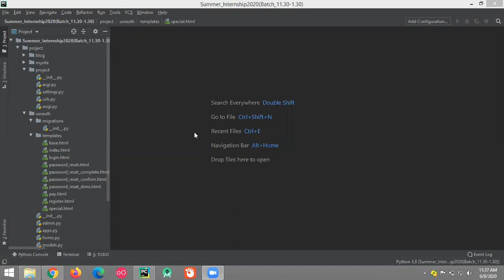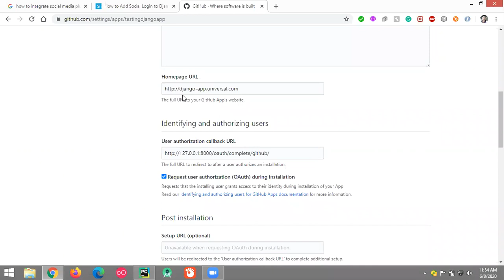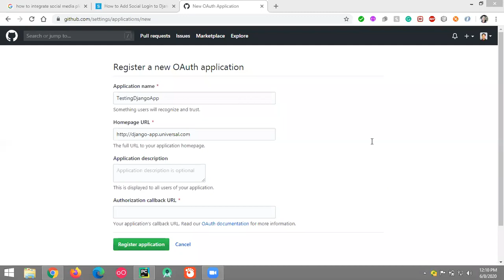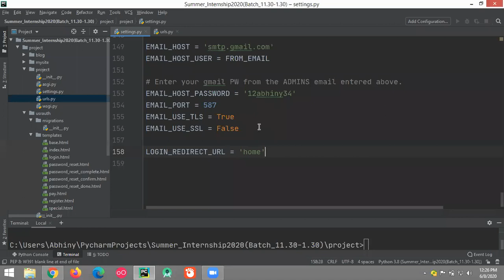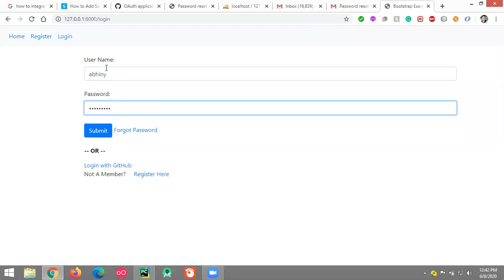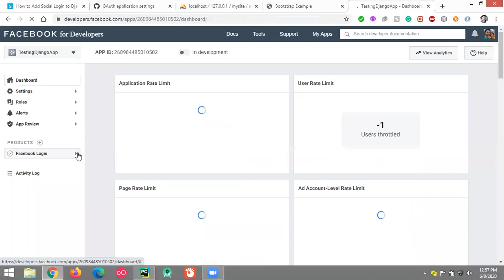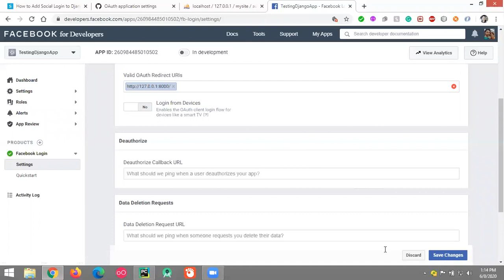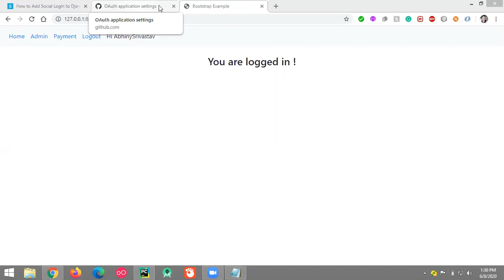Summer_Internship_8thJune2020(Django Framework)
Dated:- 8th June 2020
Topic:- Social Media Authentication in Django Framework
Description:- This video contains Social Media Authentication for User Login in Django App. How GitHub, Facebook can be used for the user authentication in Django Web Application.